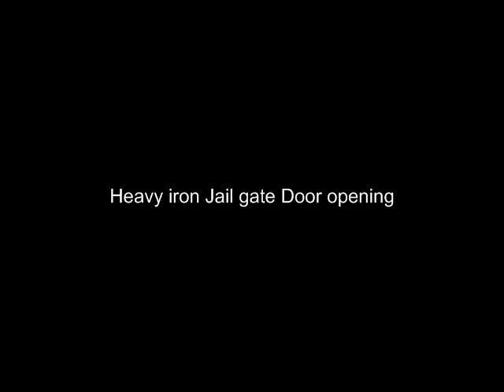Heavy Iron Jail Gate Door Opening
small sample of iron door opening